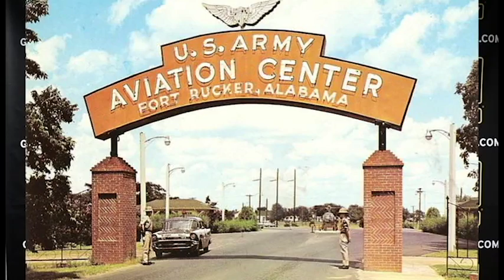Warrant Officer Corps' 101st Anniversary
Did you know July 9 is the 101st Anniversary of the U.S. Army's Warrant Officer Corps? Staff Sgt. Simmons breaks down five things you need to know about the "unicorns of the Army," and their important role they play in the Army's daily functions. Want to learn more about becoming a Warrant Officer? Visit goarmyvirginia.com.